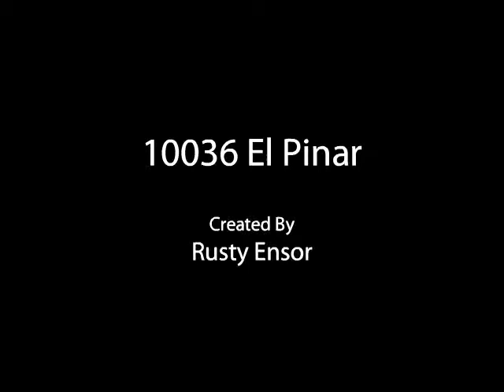Realty Executives Associates & Rusty Ensor Present: 10036 El Pinar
Completely redone by Bryan Testerman Jr. Construction Co. Stretch out in this all brick basement rancher, formal living & dining rooms, kitchen w/ cherry cabinets - quartz countertops & stainless appliances, family room w/ cathedral ceiling & stone wood burning fireplace, master bedroom w/ custom tile shower & walk-in closet, there are 4 bedrooms on the main level, basement features 3 bedrooms - full bath - rec room w/ brick fireplace - wet bar - game room area & additional storage. House has new windows, gas HVAC, hardwood floors, carpet, paint, light & plumbing fixtures, gutters, painted brick exterior and irrigation. New large deck overlooks level backyard, lot is approx. 8/10 acre.